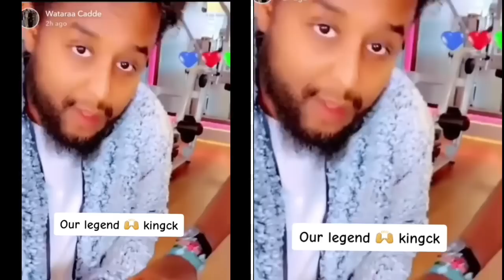KING CK O XABSIGA KASOO BAXAY HADA & HAPPY FURINKEDA PRANK U AHAA & AROOSAD KA CARARTAY AROOSKEDA